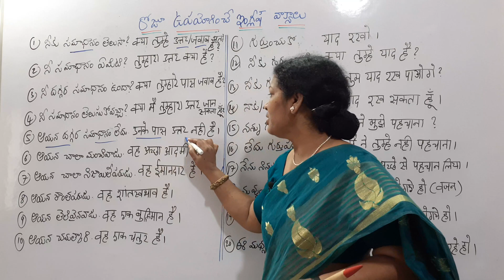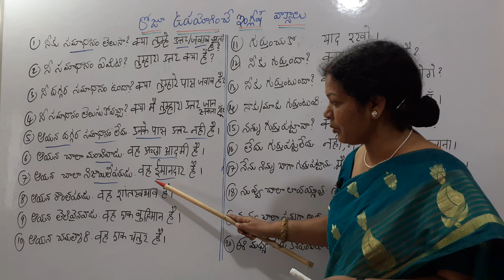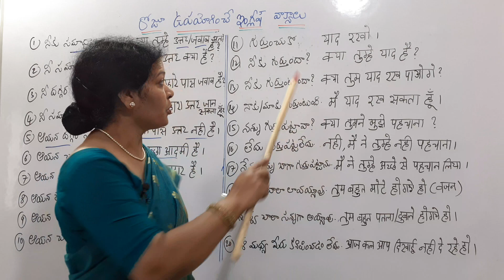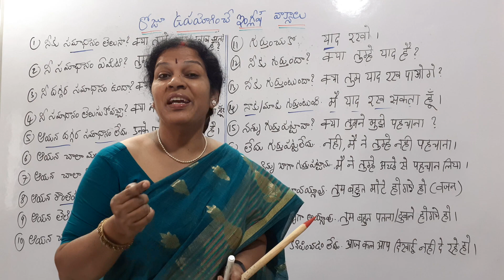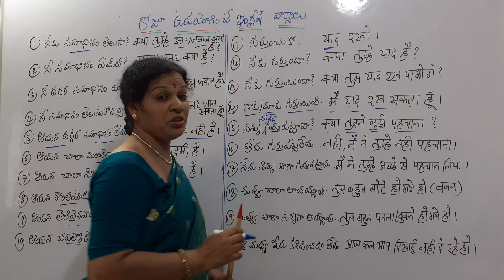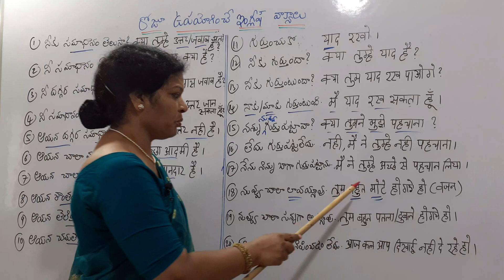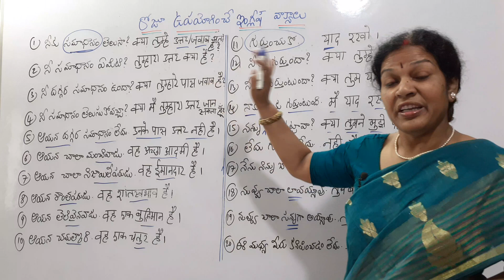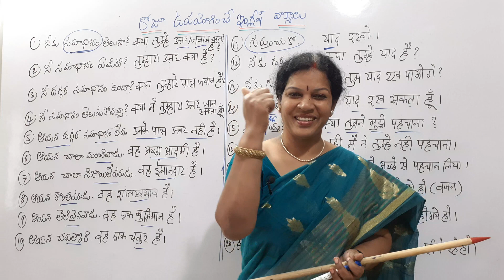10. ఈ వాక్యాలు బట్టీ కొట్టేయండి - ఎందుకు హిందీ రాదో చూద్దాం…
Dear friends,
1. To follow all the Spoken Hindi Tutorials please follow the video Link:

Face Book Page: Devika Bhatnagar